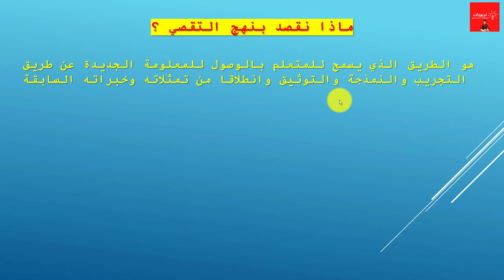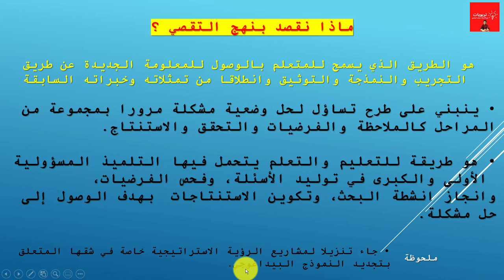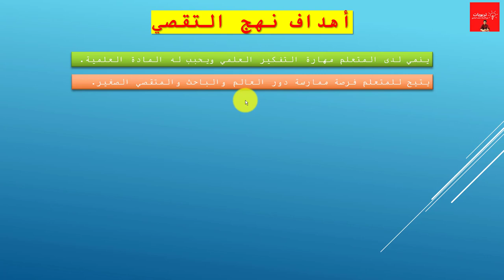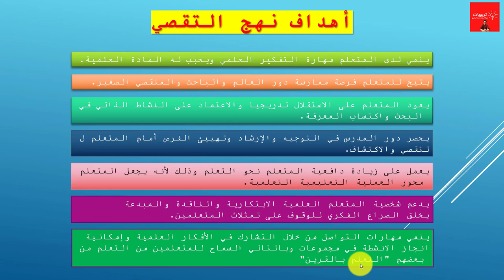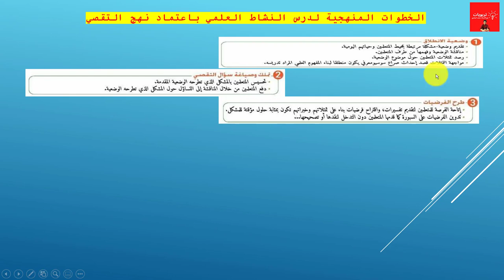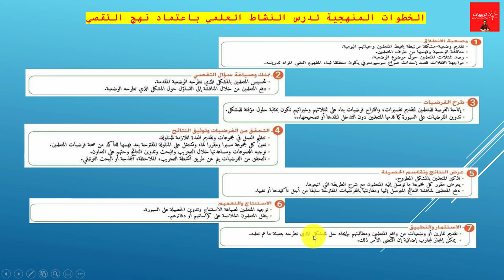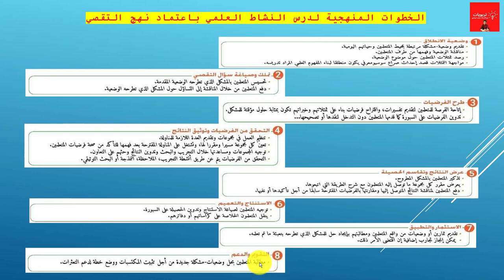اعتماد نهج التقصي في تدريس مادة النشاط العلمي بالسلك الابتدائي